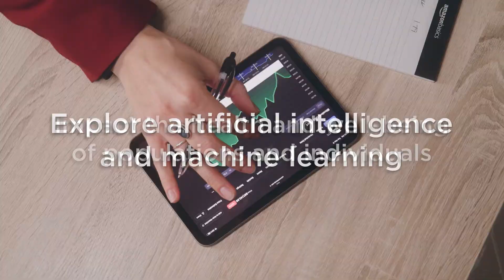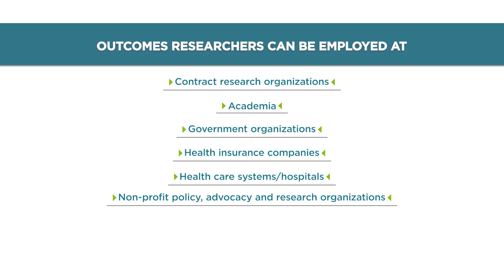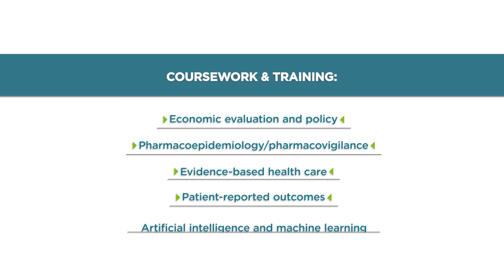Get Your Health Economics Certificate Online with Our Cert in Applied Health Outcomes Research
Earn a health economics certificate online with UNT Health Fort Worth’s Applied Health Outcomes Research program.

0:01 What Outcomes Research Means
0:26 Outcomes Important To Patients
0:40 Outcomes That Matter To Society
0:54 Beyond Clinical Endpoints
1:04 Fast-Growing HEOR Careers
1:24 Where You Can Work And Make Impact
1:49 Expert Faculty And Mentorship
2:08 Problem-Solving Skills You Can Apply
2:24 Student Perspectives And Interests
2:54 Closing

College of Pharmacy faculty members have a combined 75+ years of health outcomes research and training experience addressing health disparities, which contributed to the development of these online programs. Learn more from faculty members, Dr. Rafia Rasu, Program Lead & Professor, Dr. Usha Sambamoorthi, Associate Dean for Health Outcomes Research & Professor, and Dr. S. Suresh Madhavan, Dean.

Build real HEOR skills that employers value. Learn to evaluate patient outcomes, quality of life, cost effectiveness, and policy impact. Study online with expert faculty and apply your training across policy, industry, nonprofit, academia, and more.

🔹 100% online graduate certificate
🔹 Patient, societal, and policy outcomes focus
🔹 Career paths in industry, policy, nonprofits, academia
🔹 Faculty mentors with proven outcomes research expertise

Please note: This video was created before our next step forward as UNT Health Fort Worth. UNT Health reflects the strength of the UNT System and our mission in action as a leader in health education, health research and health care. Any mentions of “HSC” or “Health Science Center” refer to what is now branded as UNT Health.

Video Script: (excerpt)
Outcomes research focuses on outcomes that are important to patients, such as improvement in physical and mental functioning, improvement in health-related quality of life, and an increase in patient satisfaction. It also focuses on outcomes that matter to society, for example decreasing mobility, decreasing mortality, the cost effectiveness of treatments and services, and looking at the intended and unintended outcomes of health care policy. So health outcomes research goes beyond the clinical endpoints that we typically see in treatments and services.

Health outcomes research careers are among the fastest growing careers for someone who is interested in looking at the macro picture of how health care services are delivered, whether they are affordable, they are of high quality, and whether they are achieving the intended outcomes. The field is wide open. Anyone who is interested in health care, promoting health equity, advocacy organizations, nonprofit organization, policy organization, academia, or industry will have a place in this field.

The program trains students on how to approach a problem, how to identify a problem, and how to solve the problem. It is a very general program; therefore, the training that students get here can be applied to a variety of disciplines.

Students share interests such as managed care pharmacy and analyzing efficacy, safety, and economic data in order to evaluate where an intervention can have the best impact on patient outcomes. Many enjoy outcomes research because it allows them to apply the public health aspect in their career. Particularly, they enjoy studying health outcomes and health disparities, including research in COVID-19.

Related Keywords & Key Phrases: health economics certificate online, HEOR certificate, health economics and outcomes research certificate programs, what is applied health research, what is health outcomes research, health economics and outcomes research certificate, health economics and outcomes research certificate online, health economics and outcomes research degree, health economics and outcomes research online course, HEOR certificate online, HEOR online, cert applied health outcomes research, certificate applied health outcomes research, health economics and outcomes research cert, health economics and outcomes research cert online, health economics cert, health economics online cert, HEOR cert, HEOR cert online, online certificate applied health outcomes research, online graduate certificate applied health outcomes research, Online graduate certificate applied health outcomes research texas